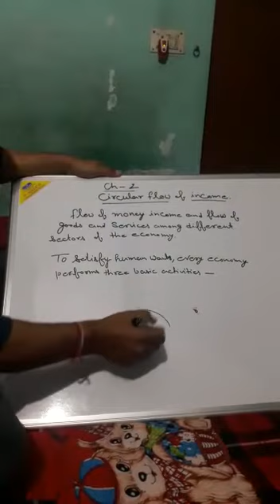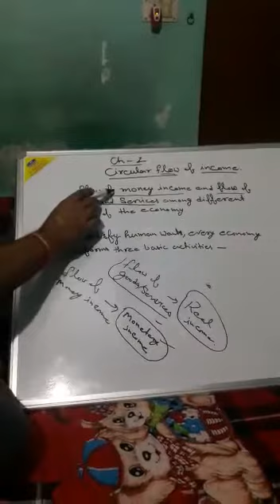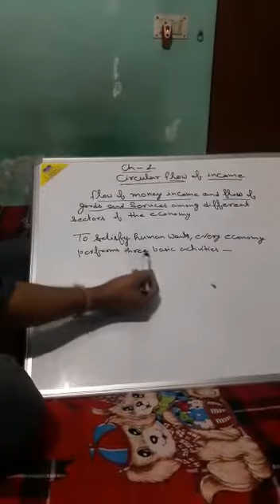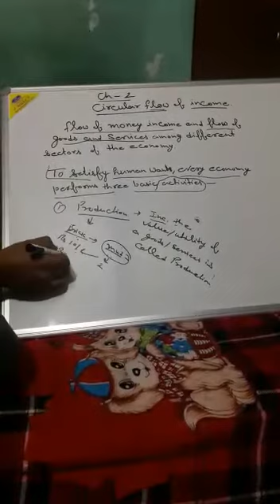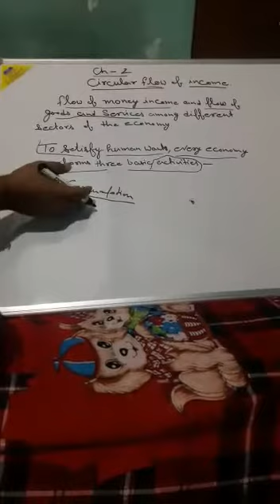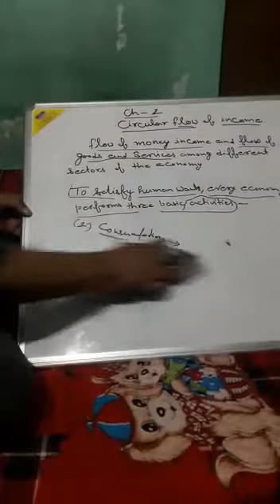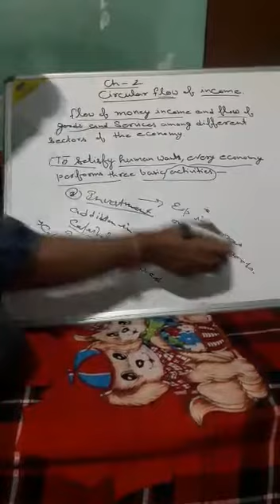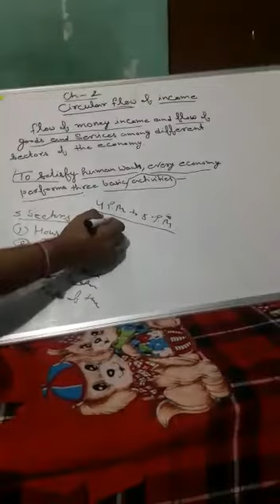Class 12th ch.2 topic- circular flow of income